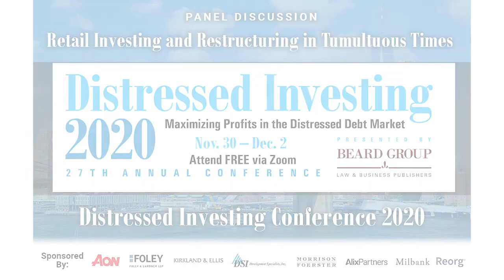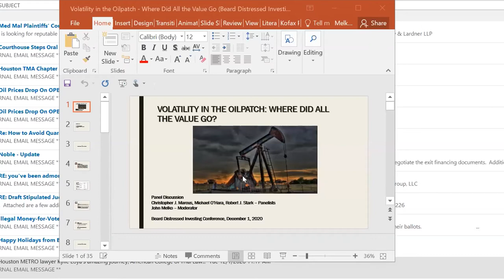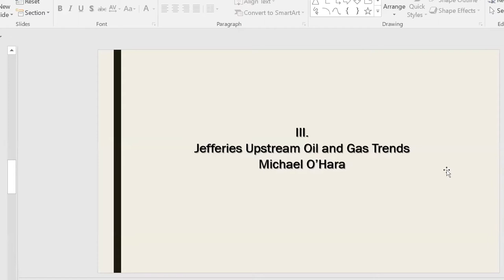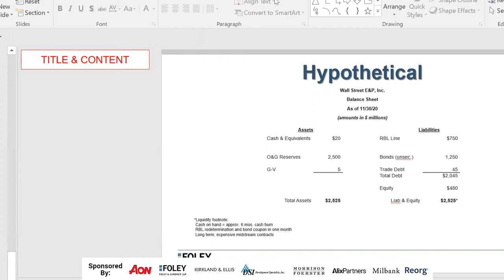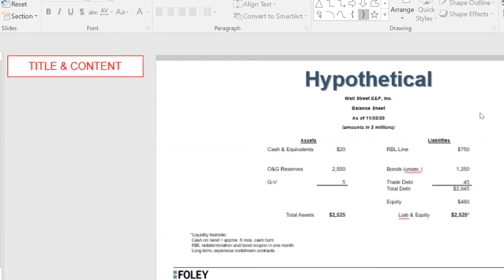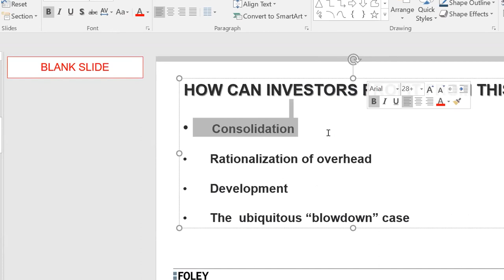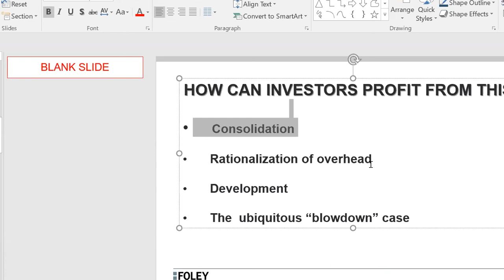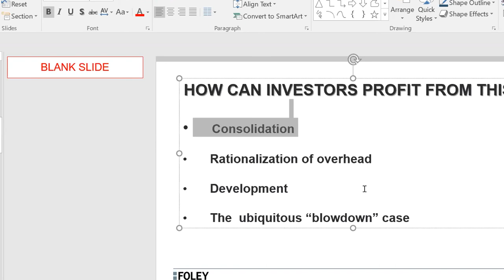Volatility in the Oilpatch: Where Did All the Value Go? - Distressed Investing Conference 2020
In this cycle again, massive asset valuations are being suffered on oil & gas reserves. The write downs far exceed price reductions.  How can something worth so much, so recently, suddenly become worth so little?  Our panel of experts explain the valuation swings, along with recent successful plans for operating profitably in the current environment.

Moderator: John P. Melko, Partner, FOLEY & LARDNER
Panelists:
Christopher J. Marcus, Partner, KIRKLAND & ELLIS LLP
Michael O'Hara, Managing Director, JEFFERIES
Robert J. Stark, Partner, BROWN RUDNICK LLP

Beard Group's Distressed Investing Conference, held every year on the Monday following Thanksgiving, is the oldest and most respected event in distressed investing, bringing together the nation's leading professionals in insolvency, restructuring and bankruptcy including asset managers, investment bankers, financial advisers, turnaround managers, attorneys, trustees, claims agents, journalists and academics.